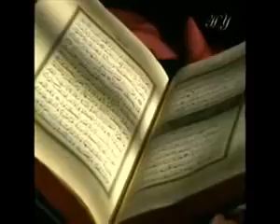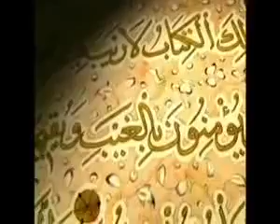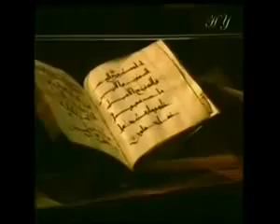روعة الاسلام مع دوبل كانون Double Canon message for Christians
رائع